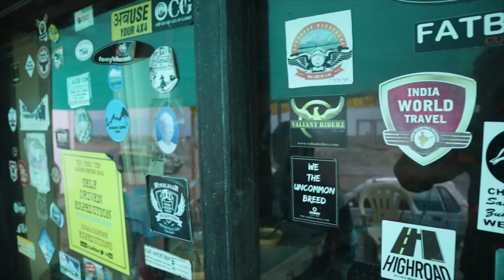Nubra Valley to Pangong Lake | DANGEROUS WATER CROSSINGS | Leh Ladakh | Ep.06